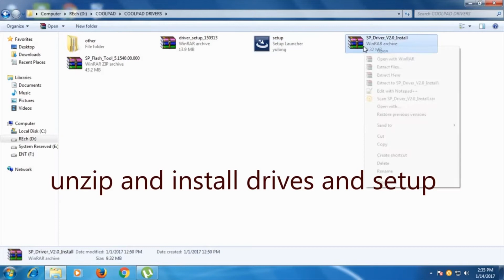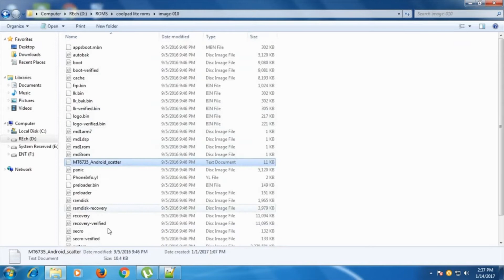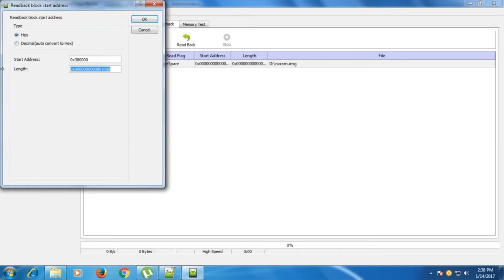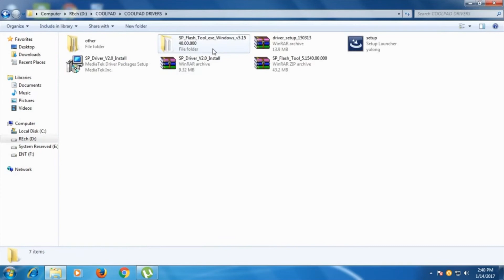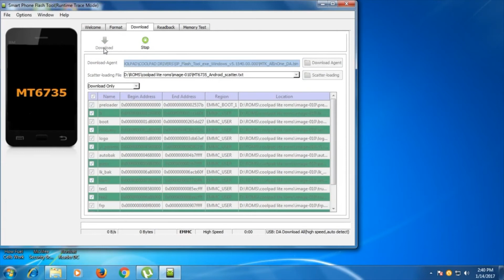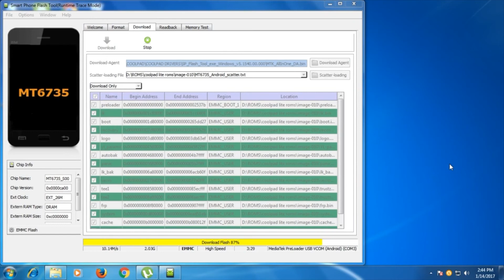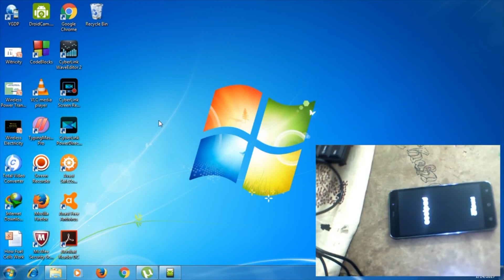how to flash android phone using flash tool | telugu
how to flash android phone using the flash tool

These are the instructions to Flash Stock Rom or any custom ROM using SP Flash Tool on Windows Computer.

Your Android Smartphone should have at least 40-50 percent of battery to perform the Flashing Process

step 1: download and install Android USB drivers
step 2: power off the android phone
step 3: extract it download rom
step 4: open the flash_tool.exe
step 5: load the scatter-file
step 6: now click on the download button